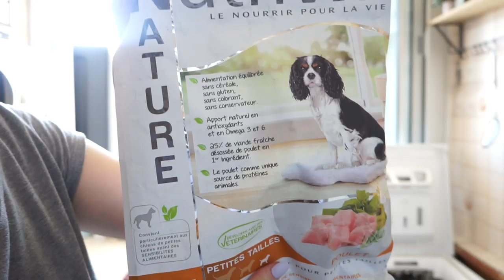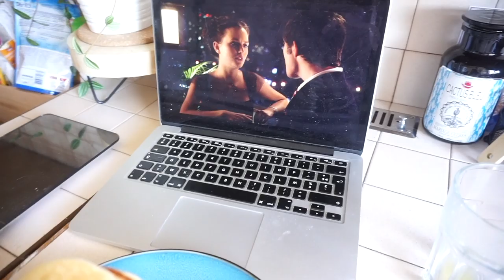🎓 MORNING ROUTINE SPÉCIALE RENTRÉE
Voici ma morning routine ! Si la vidéo vous plaît je vous ferai la night routine !